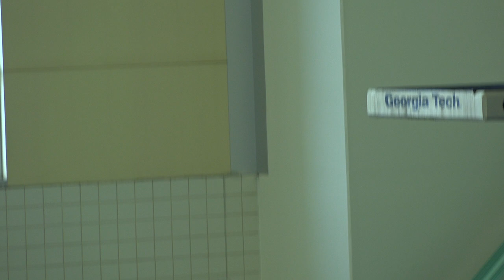2018 Junior Nats D Girls Platform Semi Finals part 1